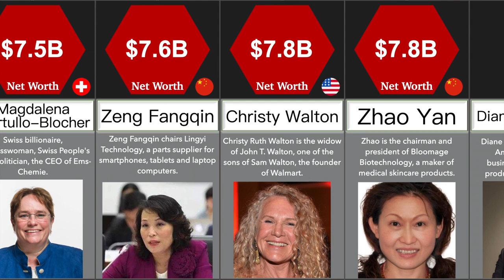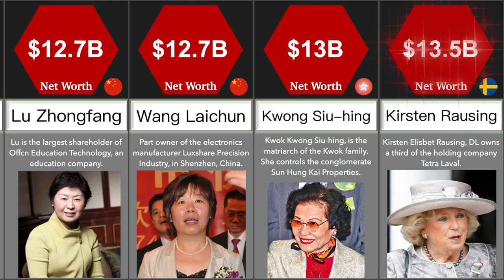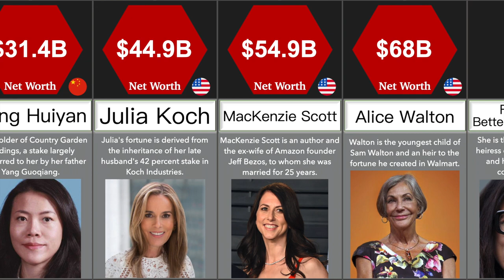Female Billionaires | Comparison | DataRush 24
These are some of the most famous women billionaires ever known.